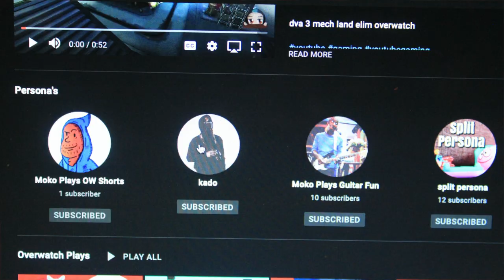This was insane!! Dva - Overwatch